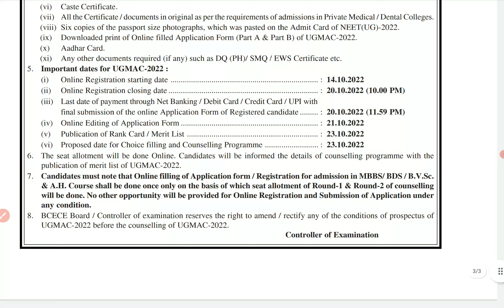Bihar NEET UG 2022 Registration & counselling schedule | PCMB DIGITAL GURUKUL